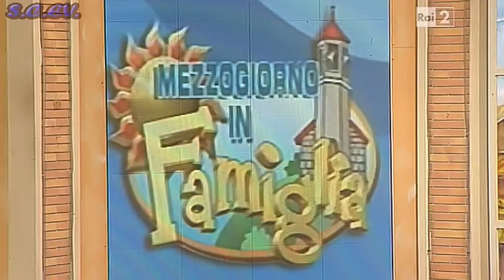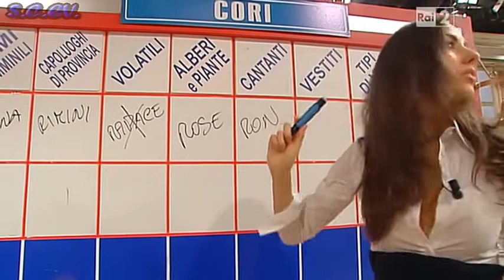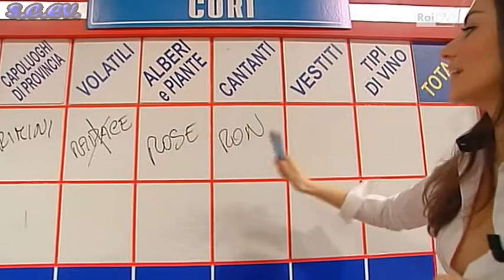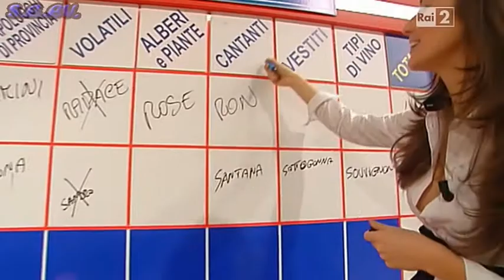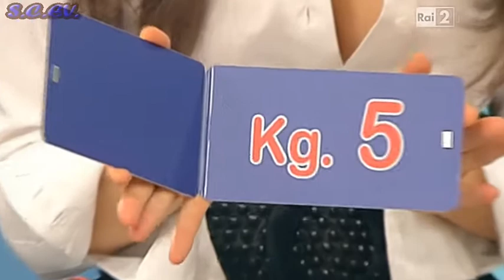Laura Barriales a Mezzogiorno in Famiglia 09 02 13